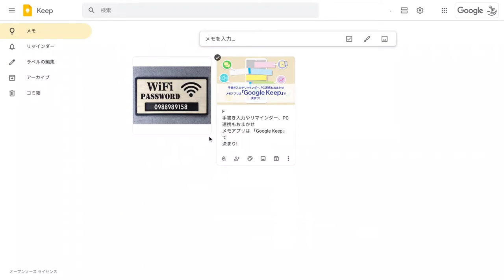Google Keep で画像からテキストを抽出する方法